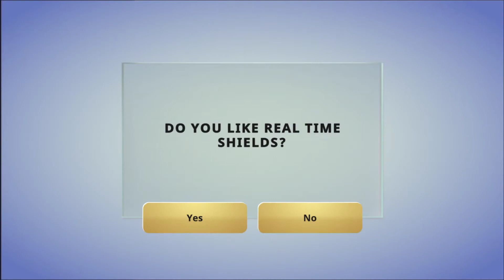Real Time Shields Gameplay | iOS & Android